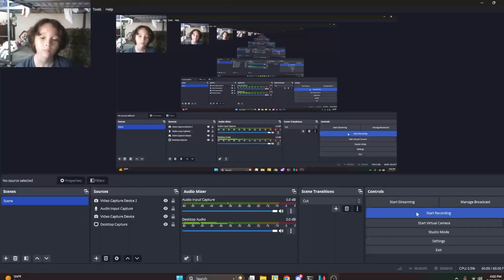Our goal in Pokemon: Legends Arceus is complete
gengar